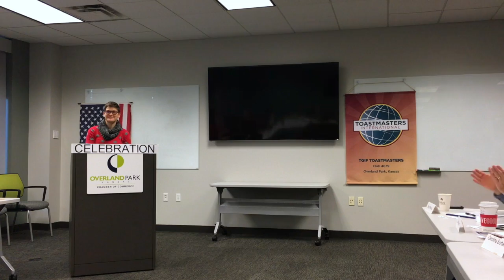Caroline S Speech - 12-15-17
This video is about Caroline S Speech - 12-15-17